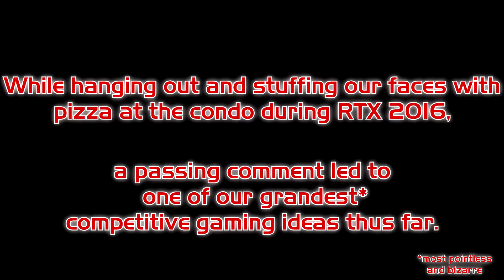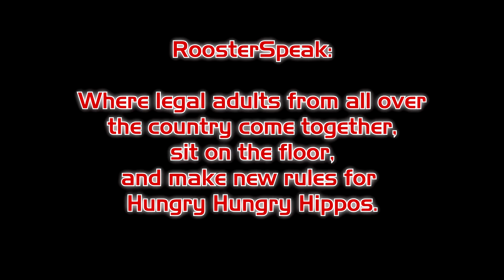RTX 2016: Let's Play Hungry Hungry Hard Mode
Drop in on DaCuban, Bacoose, Dylan, and James during some RTX 2016 downtime as they put a twist on a classic board game! One ball at a time, just like Lance Armstrong would've wanted.
They're spectated and commented upon by Warpek, Bee, Hazerblade, Nester, and Sibwarra!
Seriously, we're adults. We promise.

Filmed & Edited by: Sibwarra208 / Matt Newman

Check us out on Twitch as well, where we'll be live streaming game night events in the future!

You can also find us on the RoosterTeeth site!